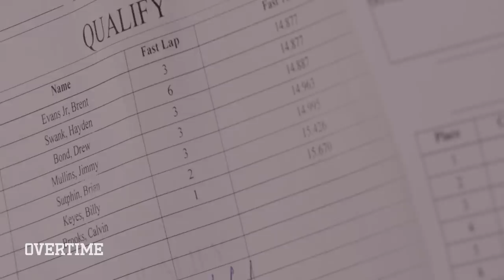“The DEATH Factor!” What It’s Really Like To Be A Teenage RACING Prodigy!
It's finally here -- RACE, episode 1!

Hayden Swank is NOT your typical 19 year old. Sure, like most other college freshmen he's just starting to figure out who he is, how to manage his responsibilities, and more. But unlike his peers, Hayden is a professional athlete outside the classroom. Why? Because he wants to be the best NASCAR driver there is, and there's no time like now to chase your dreams.

His path to stardom isn't so simple, though. Hayden doesn't have that much money, so his car isn't quite as good as those of his competitors. And Hayden looks different than most of the drivers he races against. That has led to some disadvantages too. But whatever obstacles Hayden faces, he's ready to take them on with his family and with his Crew Chief, Leroy, by his side.

So sit back, grab some food, and come along with us for the ride. It's gonna be a wild one!